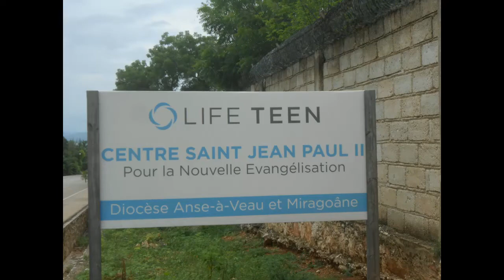Life Teen, St. John Paul II, in Madian, Haiti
Life Teen by the ocean is built to welcome the ministers who are involved in Evangelization for the Diocese.  Paul Alain Albert born in Boston has been in Haiti with his wife and three children for the past six years as director of the retreat center.